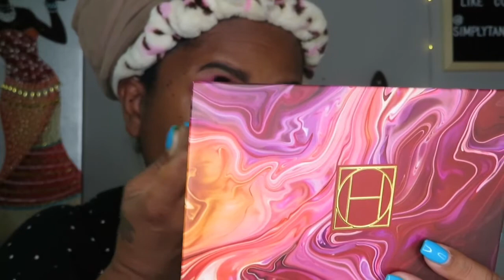Zion Palette by Hipdot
Hiiiii Luvs. In today's video, I have created a makeup look using the Hipdot palette called Zion that I received in one of my Boxycharm boxes in September.